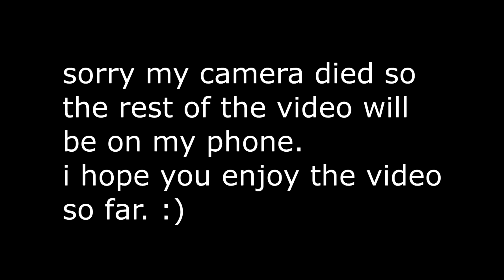BASH AT WILDWOO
hope You enjoyed bash at wildwood pay per view